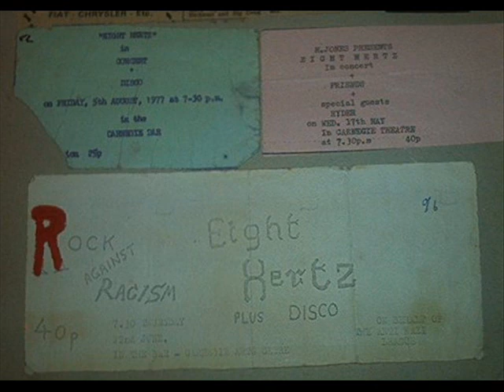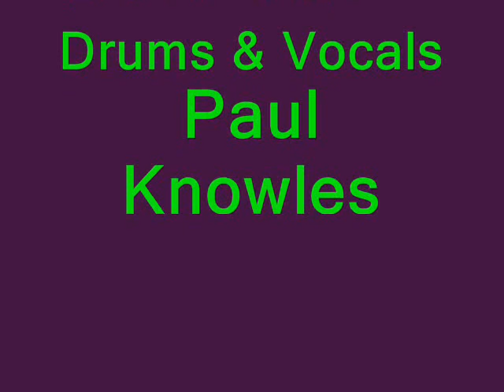EIGHT HERTZ play Lord of Light by Hawkwind - Carnegie Theatre - 1977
EIGHT HERTZ  -  Live in the Carnegie Theatre 1976 - "LORD OF LIGHT" originally by 'HAWKWIND'